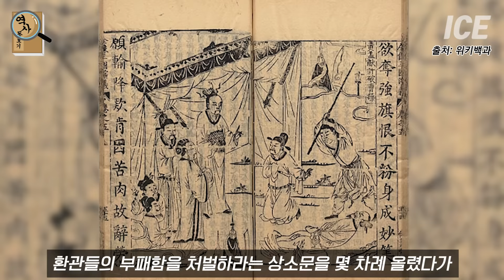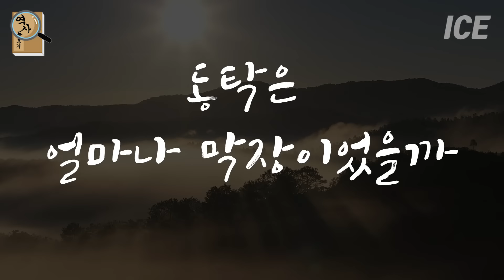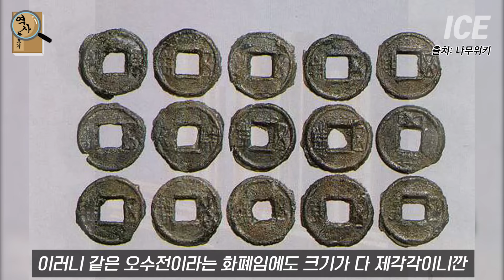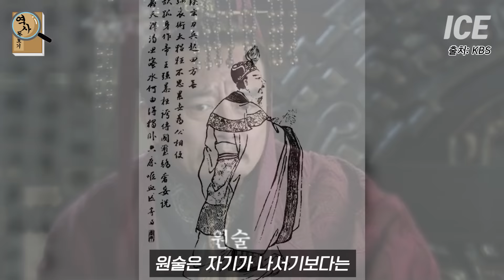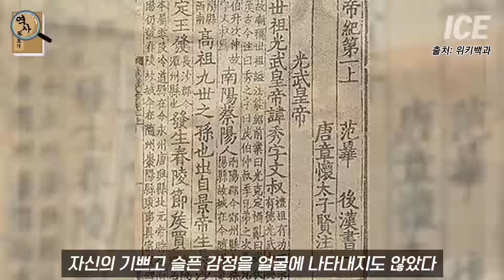팩트 '삼국지 몰아보기' 삼국지는 진짜 어떻게 시작됐을까? 역사돋보기의 팩트 삼국지 통합본 1 ~ 3화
삼국지는 “진짜로” 어떻게 시작했을까
역사돋보기의 팩트 삼국지 통합본 1 ~ 3화

감사합니다 :)